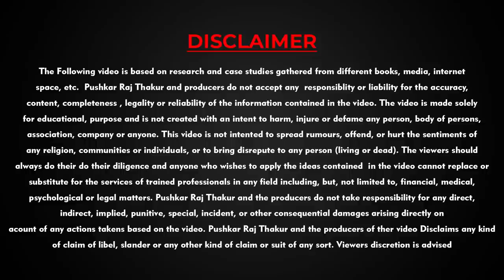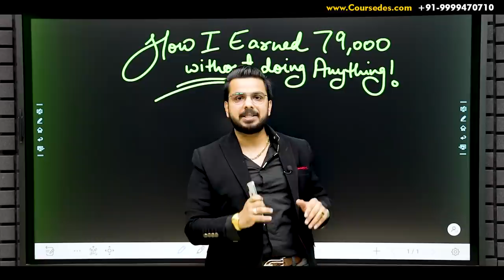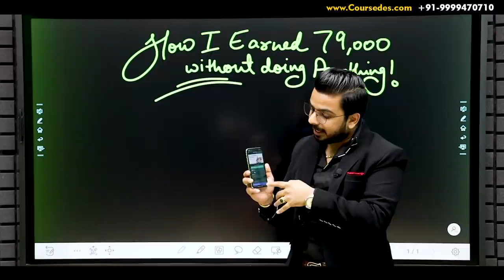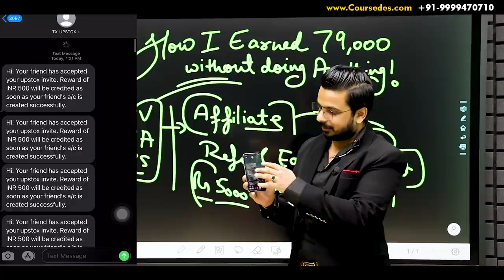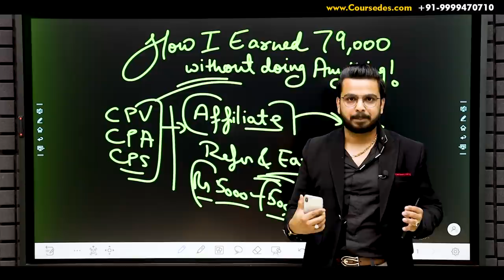Earn Rs 5000 Daily ExtraIncome without Investment | Work From Home | EarnMoney Online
In this Video you will learn about Refer and Earn from of Upstox where you can earn money online by sharing the link. Money comes straight to your bank account.

Intro 00:35
Refer & Earn 02:01
CPA 04:40
Earn & Withdraw 06:03
Endnote 09:33

He has been featured in several publications such as The Times of India, Hindustan Times, etc. He trains on Success Mindset, Influencing People, Network Marketing, Leadership, Sales, Performance Acceleration, Wealth Creation, and Life Mastery.

He is a Serial Entrepreneur and Founder of Coursedes Learning Solutions Pvt, India’s Leading E-Learning Platform committed to providing Self Help, Skills Development & Income Oriented Training Courses by the Best Trainers in the Industry!

He is the founder of PRT GLOBAL SOLUTIONS, which is a Peak Performance Training & Development firm, providing Leadership & Entrepreneurship Skills to Individuals & Organisations to attain continuous growth & acceleration in revenue generation & overall brand enhancement.